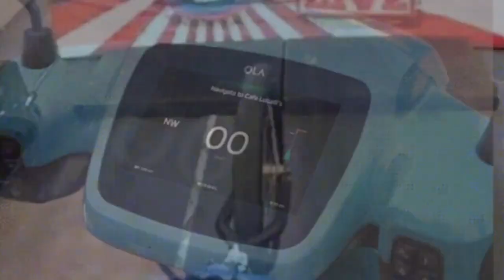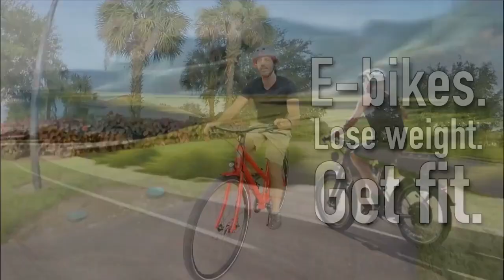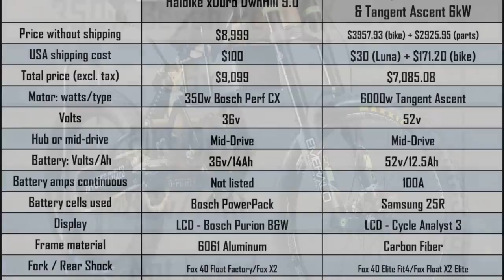Thrills E bikes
Electric bikes, once considered niche novelties, have rapidly emerged as game-changers in the realm of personal mobility.